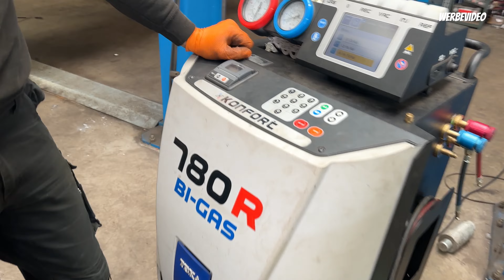Golf 2 wurde geklaut! - Polizei ist eingeschaltet - mylenkrad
Die myLenkrad Manufaktur GmbH zählt zu den renommiertesten Fahrzeug-Sattlereien Deutschlands. Begleite Dominic Klein durch  seinen nervenaufreibenden Arbeitsalltag sowie seine Reisen zu den coolsten Fahrzeugveredlern Europas. Wir fertigen tolle Lenkräder, testen Produkte und bringen dich hier uns da auch mal zum Lachen also hab Spaß und genieße die Show!